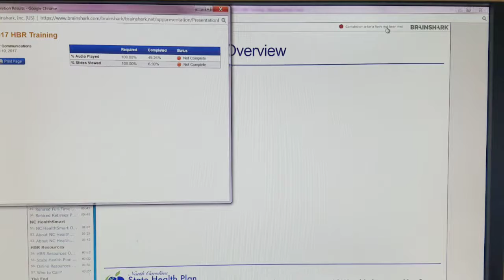HBR Completion Certificates